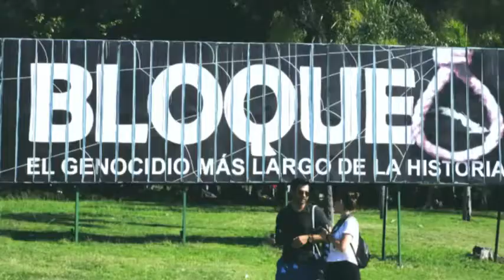Após quatro anos de governo como Trump vai deixar os EUA?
Presidente desde 2016, Donald Trump é uma das figuras mais polêmicas do século 21.
Apesar de sua campanha publicitária de construção de um muro, o mandatário não avançou no tema. Por outro lado, endureceu a política imigratória e aumentou, em 150% a prisão de imigrantes sem documentos e que não cometeram crimes.

Vídeo publicado em 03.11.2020 no antigo canal da Diálogos do Sul. No início de novembro,
nosso canal foi hackeado. Por isso, estamos repostando nossos conteúdos neste novo espaço.